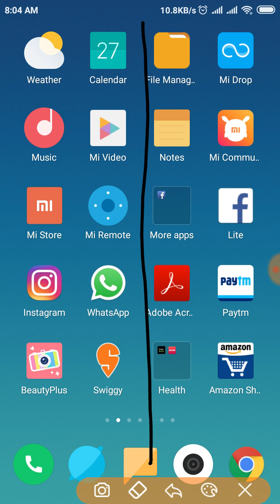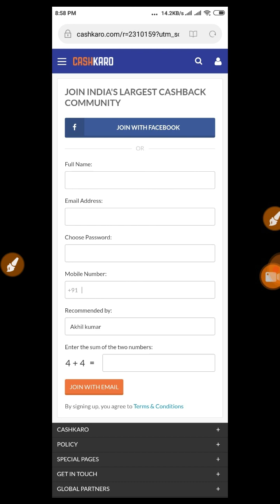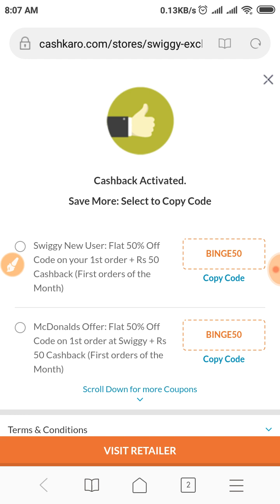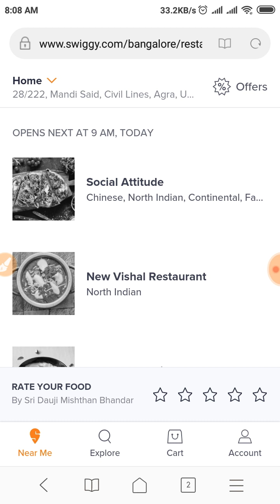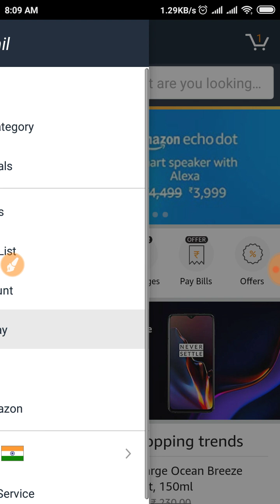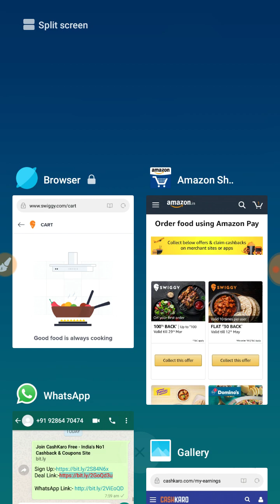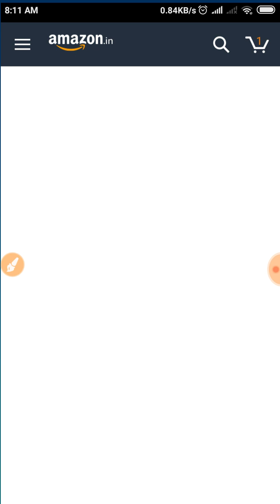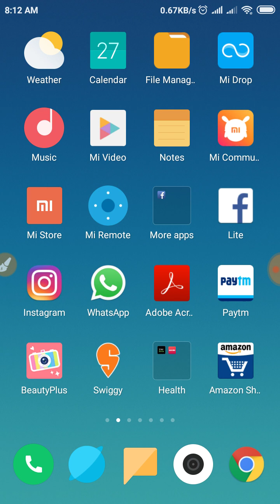Swiggy Promo Codes :Flat Rs 200 Off On Swiggy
Aaj ki iss Video M Hum Apko btynge kuch acche offers jisse apko mila free m khana or free m 100 rs..
Swiggy Free Food Offer

Swiggy Free Food Offer Valid Till 5 May 2019 Working For All Users

Like krne...